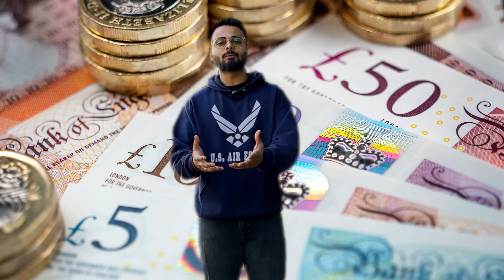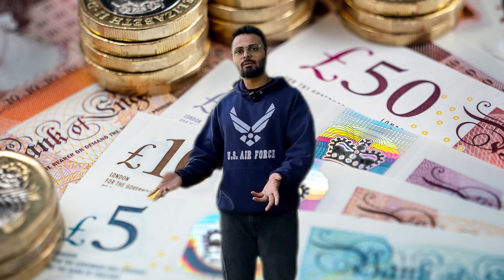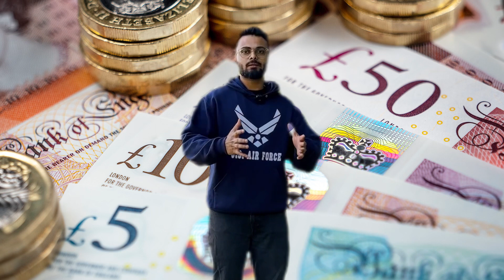How much money you should Bring in Forex 🇬🇧🇨🇦🇺🇸🇦🇺 ? | Indie Traveller